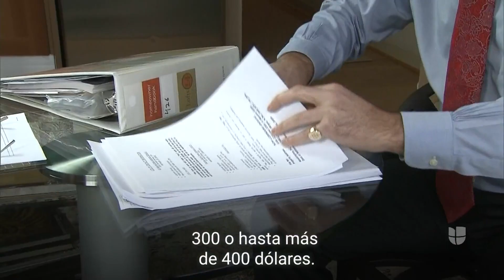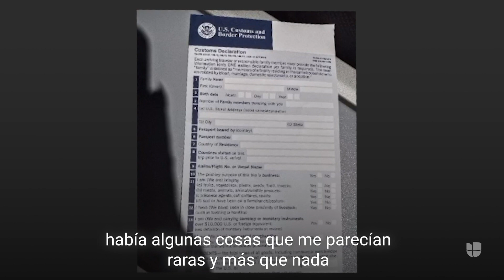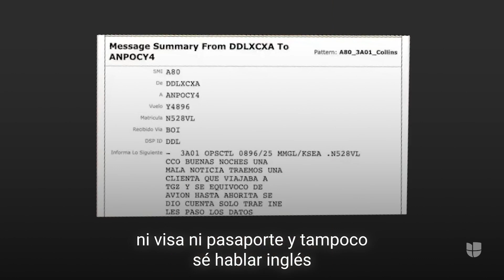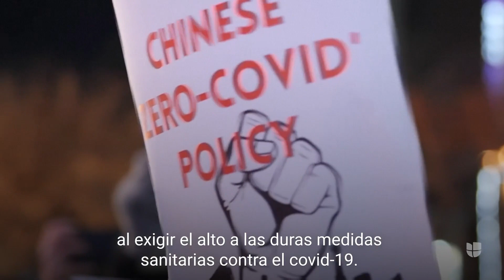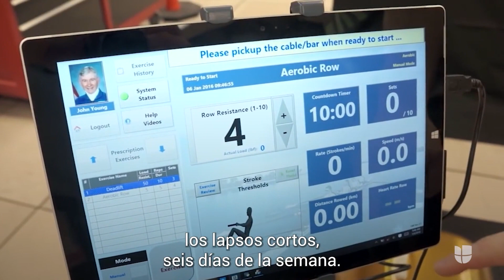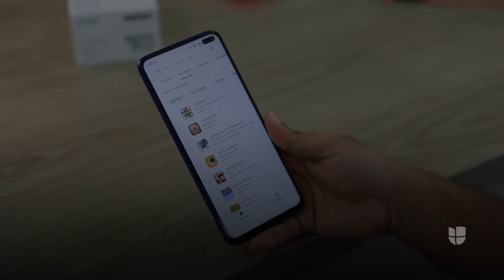Las 5 noticias que debes conocer de la semana I 28 de Noviembre al 2 de Diciembre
La fuente online y móvil número 1 de contenido en español con noticias nacionales y locales en las que los hispanos pueden confiar.